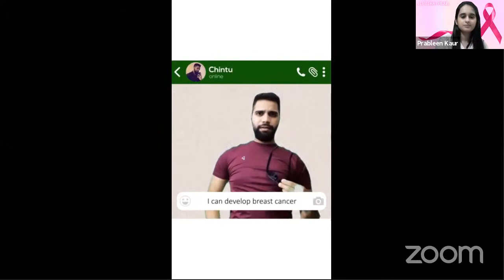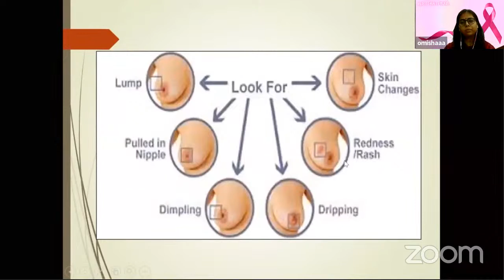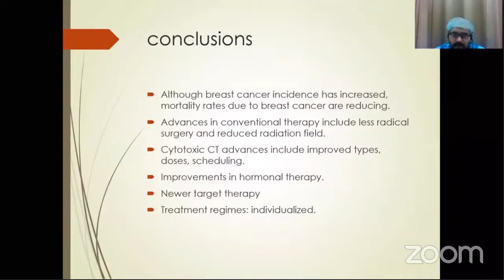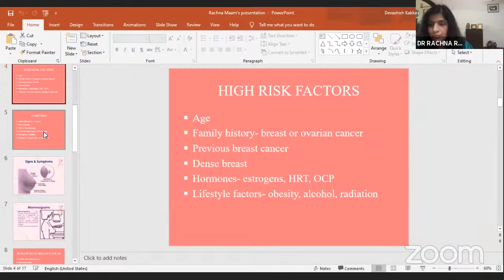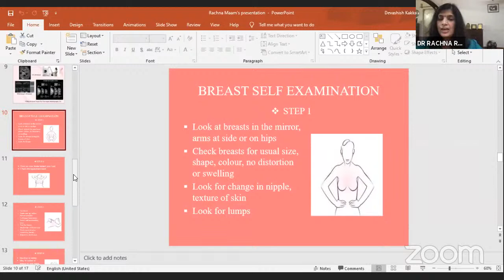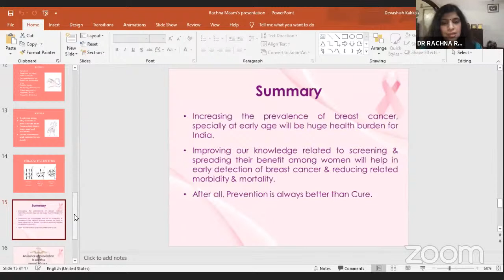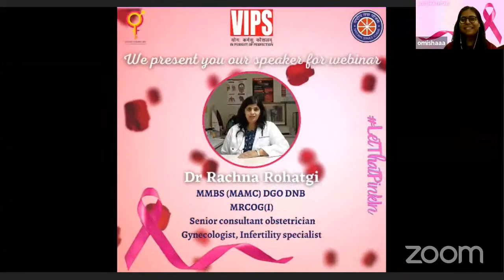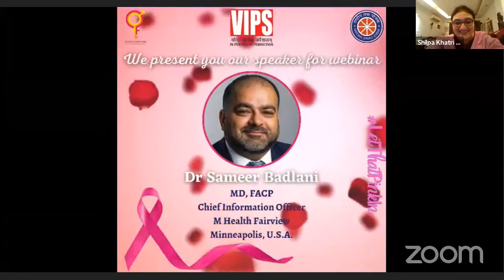Webinar on Breast Cancer Awareness